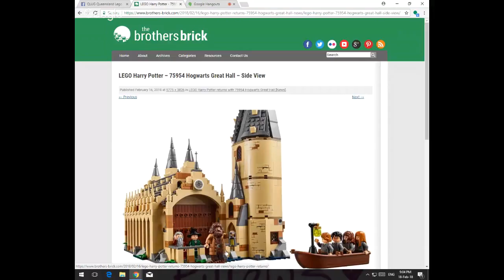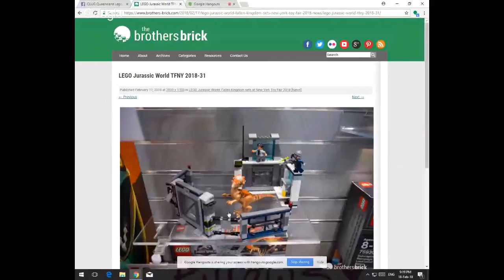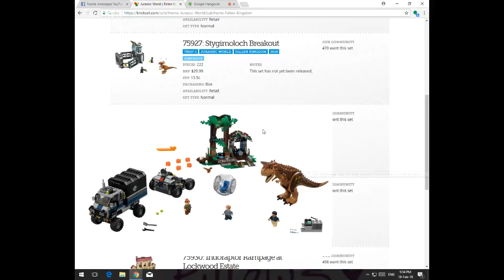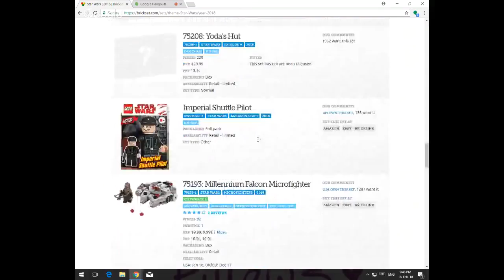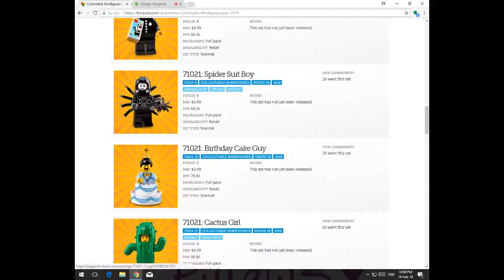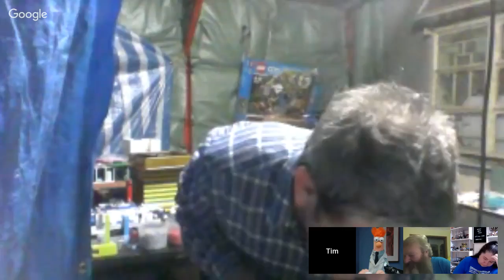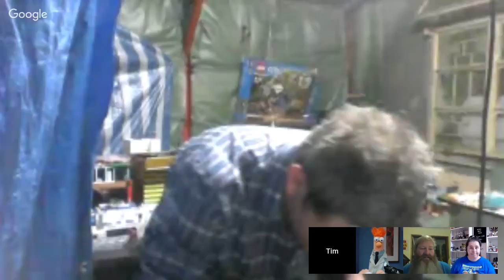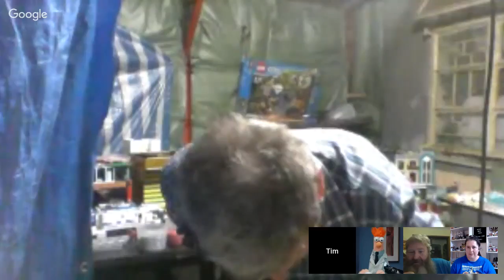SSLS18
Lego, lego lego.. join in our love of lego.